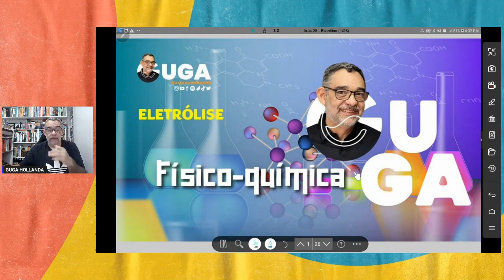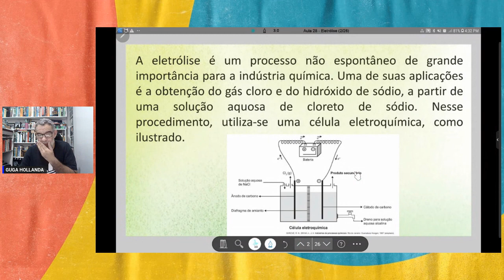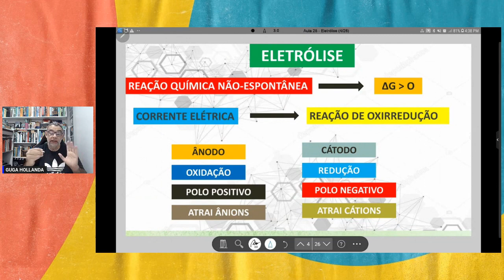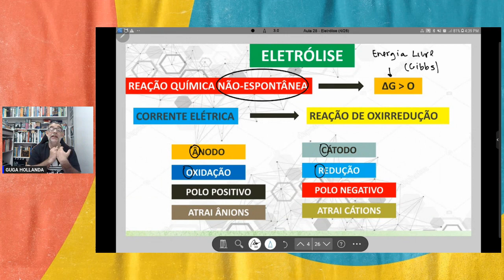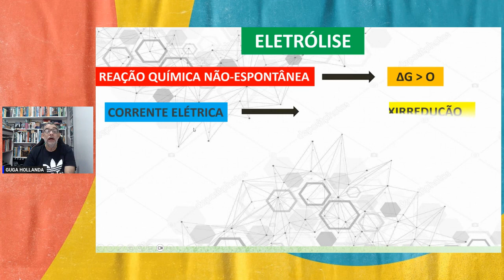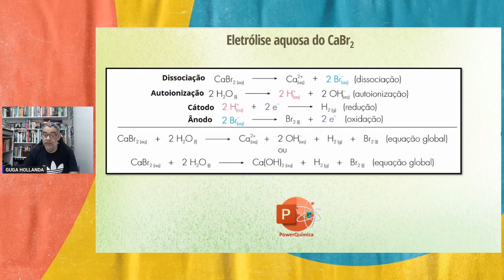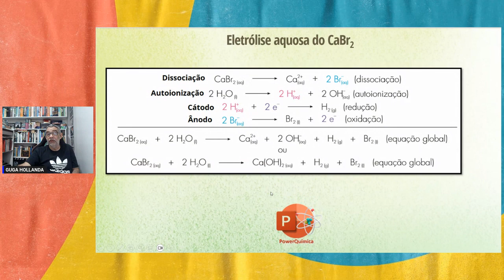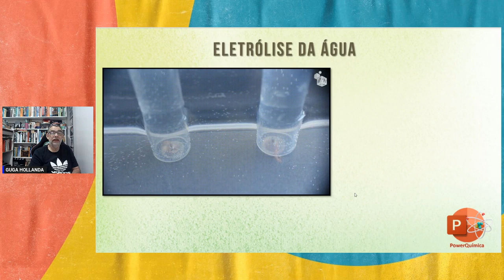AULA 27 ELETRÓLISE ESTUDO TEÓRICO Q3